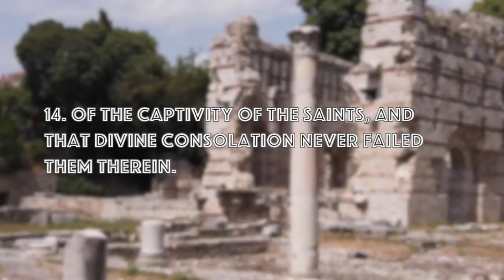Captivity | The City of God - Book 1 - Argument 14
"Of the captivity of the saints, and that divine consolation never failed them therin."

Augustine gives the analogy that life in this world (and the Sacking of Rome) is analogous to the Babylonian Captivity. We have been exiled and are in search of our true home. We are captives and slaves of this world, trying to seek meaning and love in a hostile world. We are strangers in a strange land.

References
Arion of Methymna
Book of Daniel
Book of Jonah
City of God against the Pagans